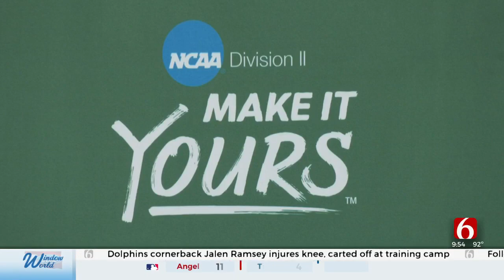NSU RiverHawks Name Sunny Golloway As New Head Baseball Coach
Coach Golloway has accomplished a lot in his career; a national championship at OU, multiple College World Series appearances, and at one point he was the youngest coach in the country at Oral Roberts. But he said there is still more to do.